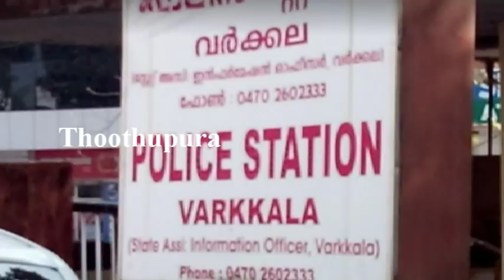கேரள மாநிலம் திருவனந்தபுரம் அடுத்துள்ள வர்கலா பீச் பகுதியில் நடந்த நிகழ்வு | Kerala Varkala